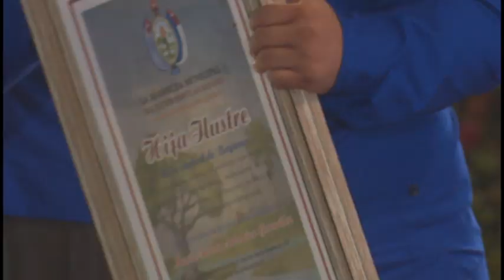Sesiona asamblea del Poder Poular con motivo del 510 aniversario de la fundación de Bayamo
Con motivo del 510 aniversario de la fundación de la villa San Salvador de Bayamo sesiono la asamblea solemne del Poder Popular en la Plaza  de la revolución, espacio para distinguir personalidades con el premio Bayamo, la  condición de hijos ilustres y adoptivos así como destacados por acuerdo de la asamblea, la cita estuvo presidida por Wilber Gerez miembro del buro  provincial del partido, Yanetsy Terry gobernadora de la provincia y otras autoridades políticas y gubernamentales del territorio.